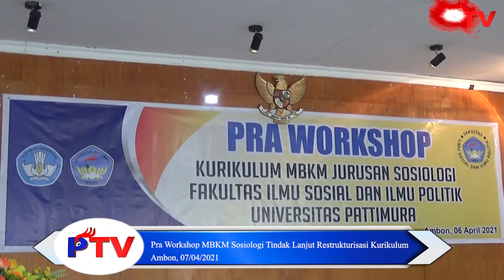PATTIMURA TV - Pra Workshop MBKM Sosiologi Tindak Lanjut Restrukturisasi Kurikulum